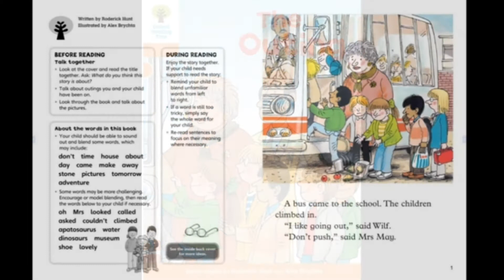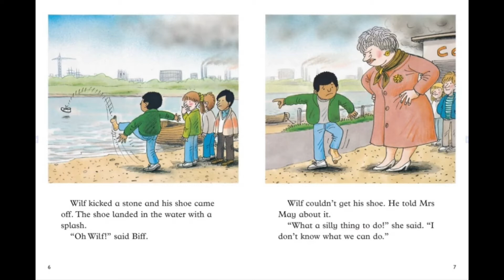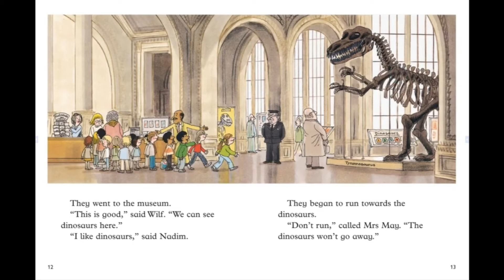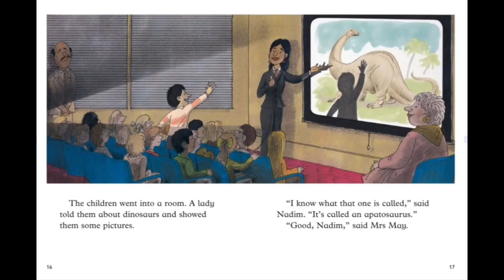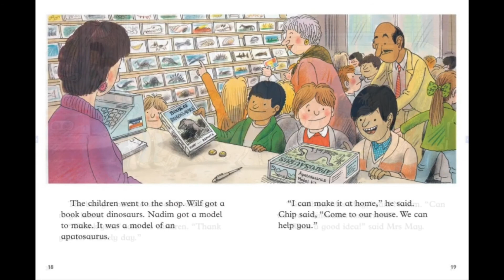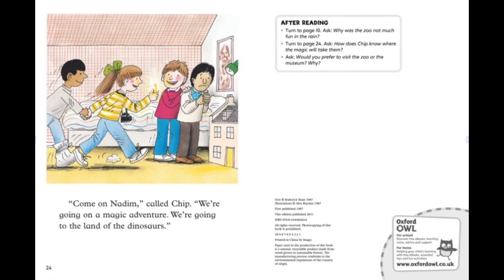THE OUTING| OXFORD READING TREE| STAGE 6|PICTURE BOOK| READ ALOUD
The Stage 6 Biff, Chip and Kipper stories provide a rich story context to help develop language comprehension and decoding skills. Stories, More Stories A and More Stories B involve familiar situations and a variety of fantasy settings through the magic key adventures.

Roderick Hunt MBE and Alex Brychta are the creators, author and illustrator of the much-loved Oxford Reading Tree series. They have worked together for 25 years creating and developing a winning formula that is universally known in more than 120 countries. Roderick Hunt writes all his stories to make sure something interesting happens in every one, no matter how short. This paired with Alex Brychta's detailed illustrations ensure that children enjoy every story. Observant readers will find plenty of visual jokes and details guaranteed to delight - adults will find even more!